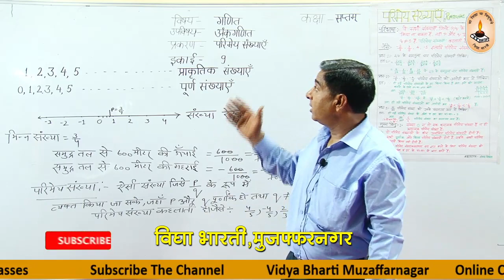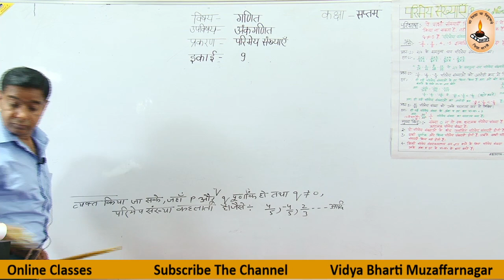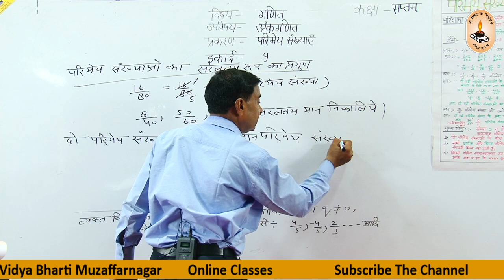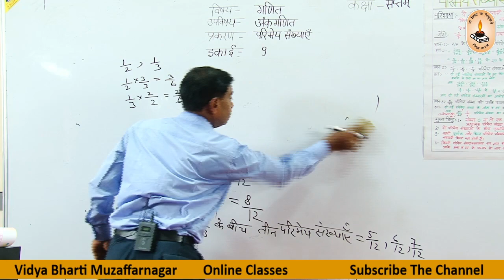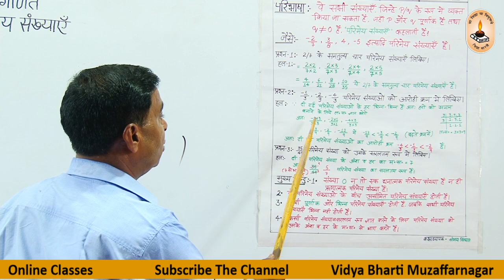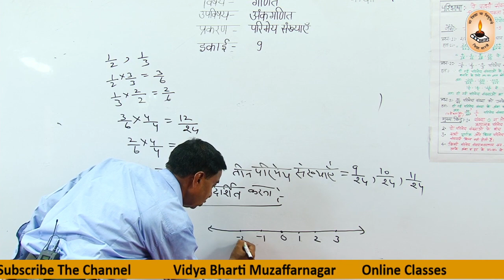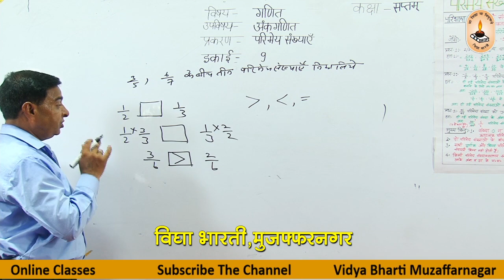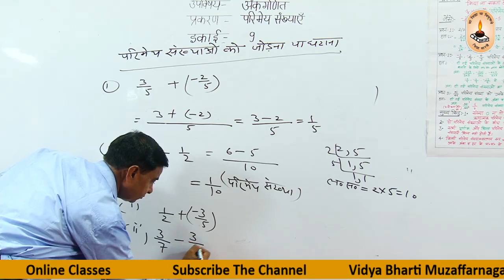कक्षा 7-गणित,अंकगणित-परिमय संख्या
Online Classes-Vidya Bharti Muzaffarnagar